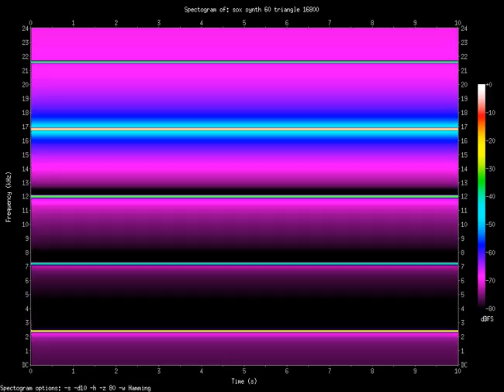triangle 16800.Hz (16.8kHz)